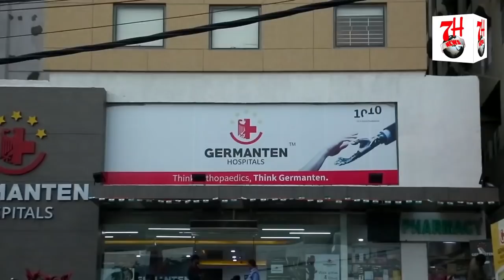ILYAS NAWAB K QHATIL HUE GIRAFTAAR | 8 LOG THE QHATAL ME SHAMIL | 7H TV NEWS